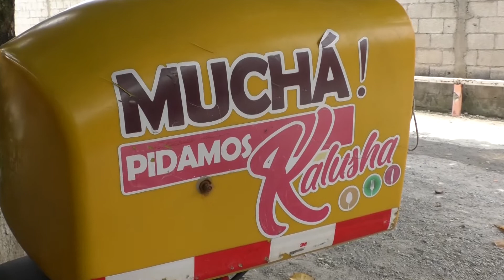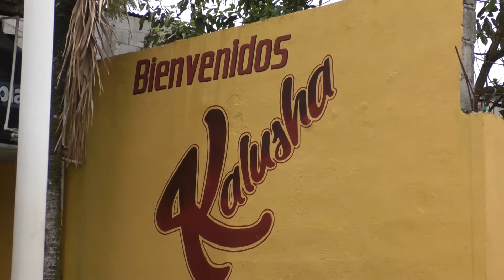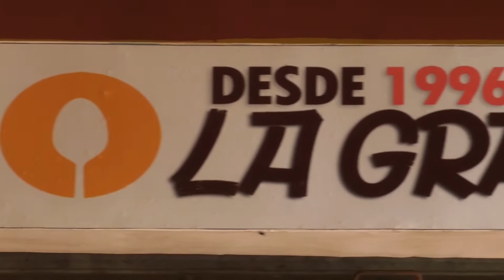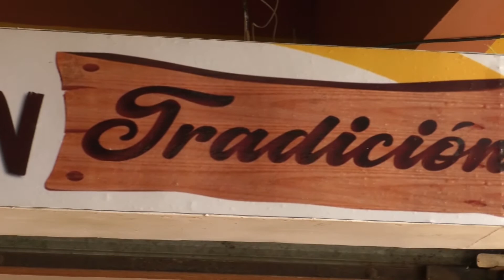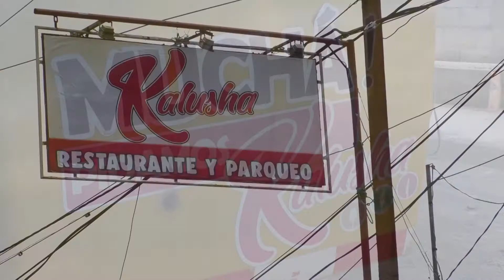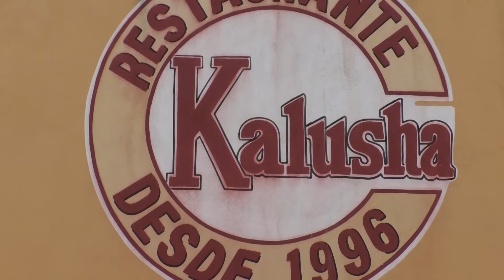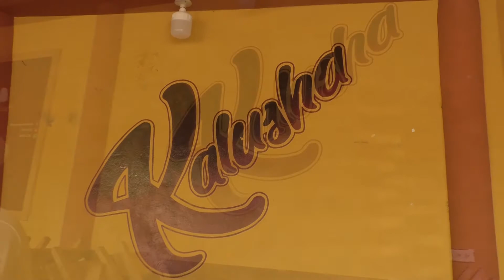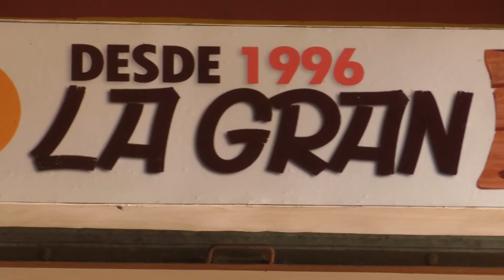CONOCIENDO A NUESTRA GENTE-RESTAURANTE KALUSHA, MORALES IZABAL.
Quien no ha viajado a Morales Izabal y disfrutado de una deliciosa tortilla de harina de Restaurante Kalusha, hoy conoceremos la historia de este lugar, que desde 1,996 ofrece esas deliciosas tortillas de harina, así como variedad de antojitos y bebidas, esto a través del Segmento conociendo a nuestra gente.